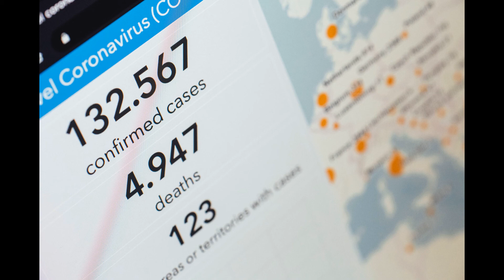Spence News Room News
Photo by MarkusSpiske on Pexels